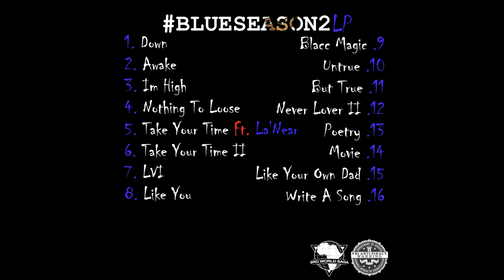R.3.D - Write A Song (Official Audio)